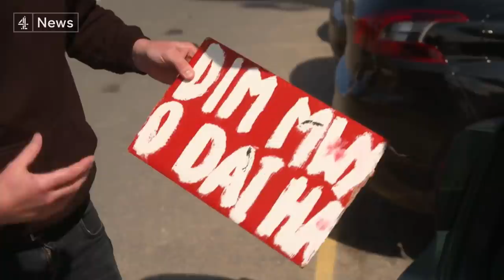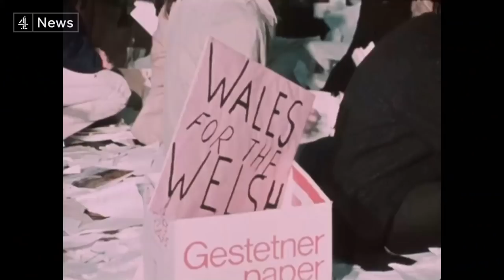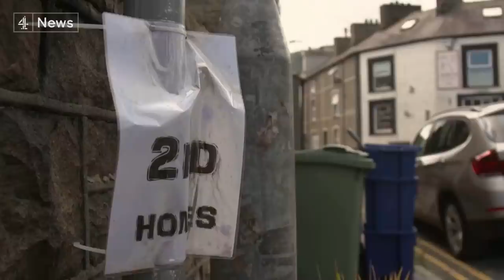Welsh protesters call for cap on second homes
Priced out, sold out: in some parts of North Wales almost 50 percent of the housing is a second home.

The Welsh government has promised to consider a range of measures to reduce the impact of second homes, including possible tax changes and new planning rules.